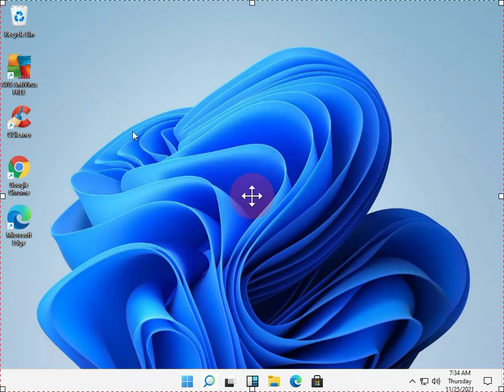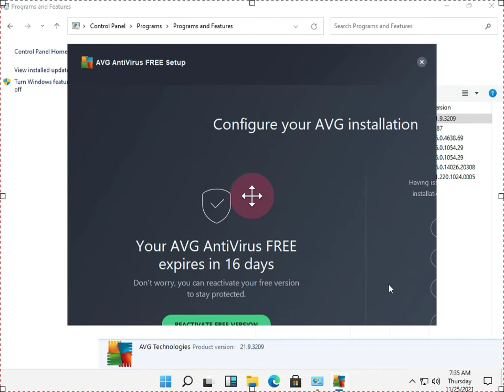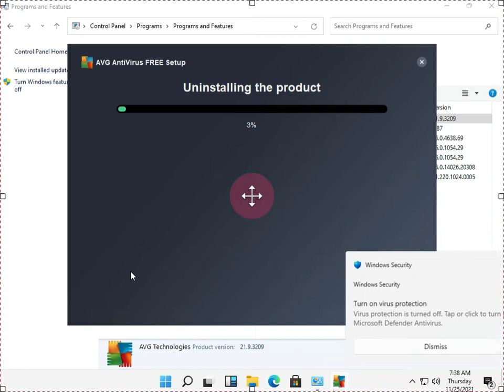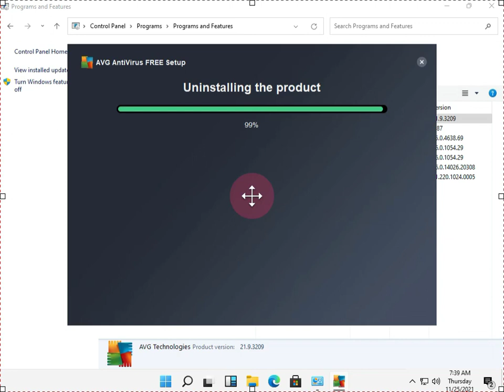how to uninstall avast antivirus in windows 11 ll How do I completely uninstall Avast Antivirus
how to uninstall avast antivirus in windows 11
How do I completely uninstall Avast Antivirus?
How do I completely remove Avast Antivirus from Windows 11
How do I remove Avast antivirus uninstall from startup